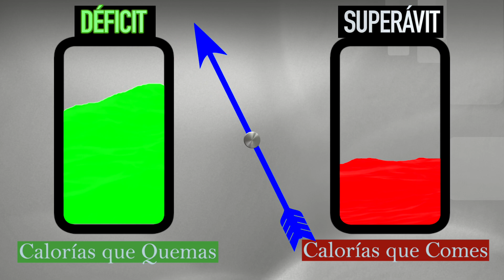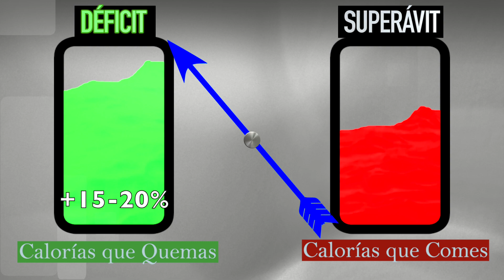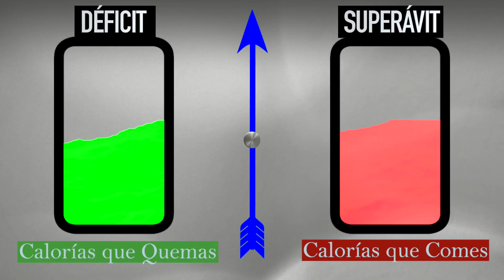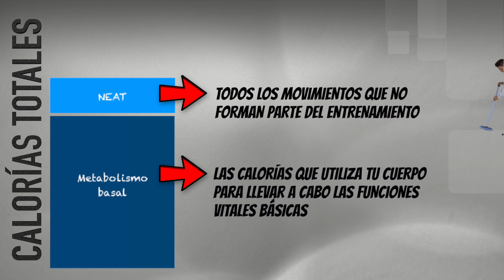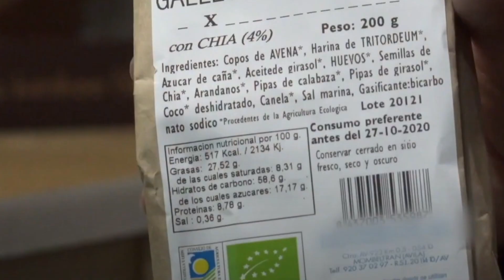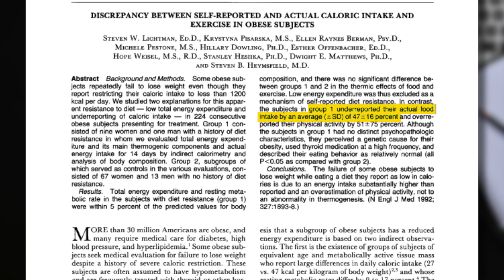¿Cómo hacer un DÉFICIT CALÓRICO? (TODO lo que necesitas saber)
¿Quieres aprender cómo hacer un déficit calórico sin cometer los errores que comete la mayoría de la gente? En este vídeo aprenderás cómo hacerlo evitando el efecto rebote, el hambre, la falta de energía, y la pérdida de masa muscular.

Capítulos:

0:22 ¿Qué es el déficit Calórico?
1:04 ¿Cómo hacer un déficit calórico?
   -2:00 Método 1
   -2:25 Método 2
   -3:03 Método 3
3:45 ¿Cómo calcular las calorías que quemo?
5:01 ¿Cómo calcular las calorías que consumo?
6:17 ¿Puedo hacer un déficit calórico sin contar calorías?

Tema:
Chill Day